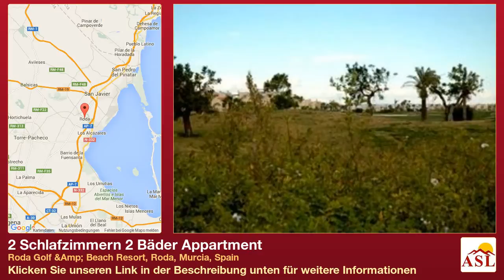2 Schlafzimmern 2 Bäder Appartment zu verkaufen in Roda Golf &Amp; Beach Resort, Roda, Murcia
Weitere Infos auf Appartment zu verkaufen in Roda Golf &Amp; Beach Resort, Roda, Murcia, Spain mit 2 Schlafzimmern, 2 Badezimmern